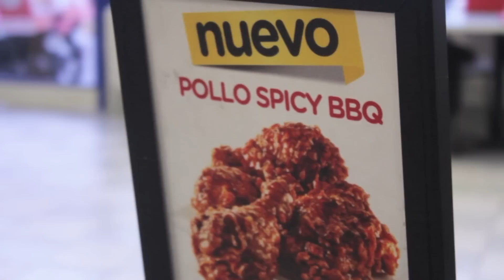Reto: TOQUES TOQUES y Pollo!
Mi dirección por si alguien decide mandar algo (LO QUE SEA)
DIRECCION:
Hector R. De La Hoya
Apartado Postal 82
Admon. Palacio
Codigo 64,000
Monterrey Nuevo Leon, México

Si lees esto y te gustó el video, compartelo con la gente que te caiga bien y comenta: